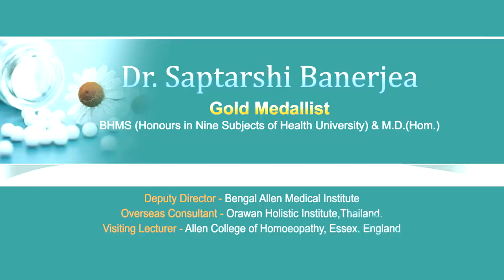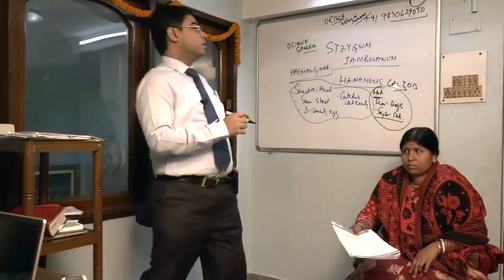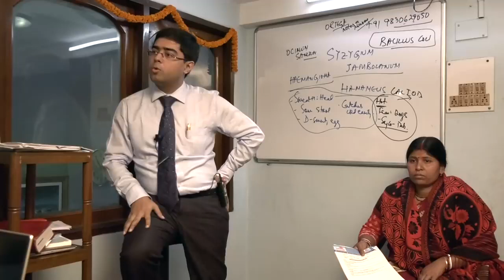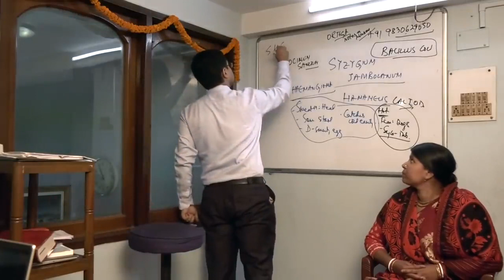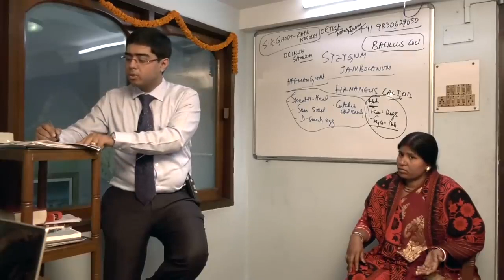Urinary Tract Infection (In Female) Causes, Symptoms, Diagnosis and Treatment with Homeopathy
Urinary Tract Infections (In Female) : Causes, Symptoms, Diagnosis and Treatment with Homeopathy

A urinary tract infection is a bacterial infection that grows within the urinary tract – anywhere from the kidneys, the ureters, the bladder and through to the urethra.

Urinary tract infections can be a particular problem for people with diabetes as sugar in the urine makes for a fertile breeding ground for bacteria.

What are the symptoms of a urinary tract infection?
Urinary tract infections are characterized by two types:

Lower urinary tract infections or Cystitis – bacterial infection affecting the bladder and the tube that transports urine from your bladder out of your body via the penis or vagina (urethra)
Upper urinary tract infections or Pyelonephritis – bacterial infection affecting the kidneys and the tubes connecting the kidneys to the bladder (ureters)
Lower urinary tract infection (affecting the bladder and urethra):

Pain or stinging when passing urine (dysuria)
Persistent feeling of the need to urinate
Cloudy and foul-smelling urine
Strong and bad smell of urine
Abdominal pan (stomach pain)
Back pain
Blood in the urine (hematuria)
Upper urinary tract infection (affecting the kidneys and ureters):

High temperature / fever
Constant shivering
Vomiting
Diarrhoea
Back pain
Pain in your side (flank pain)

Treatment for urinary tract infections:
Lower urinary tract infections can often be treated by taking antibiotics for a few days. Painkillers may also be taken to treat any associated stomach or back pain.

Upper urinary tract infections may be treated at home or in hospital depending on your condition.
Homeopathy 360 also invites all the esteemed Homeopaths to contribute your knowledge and experiences in the core area of your expertise.